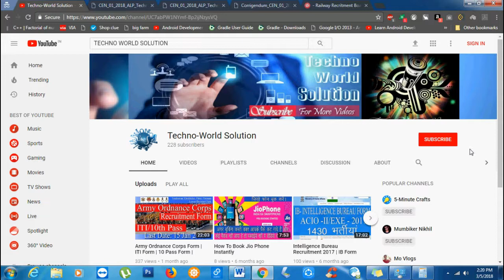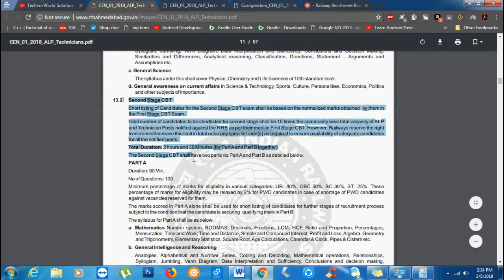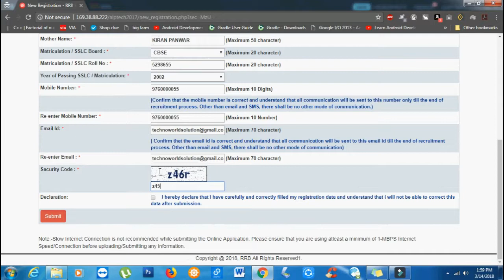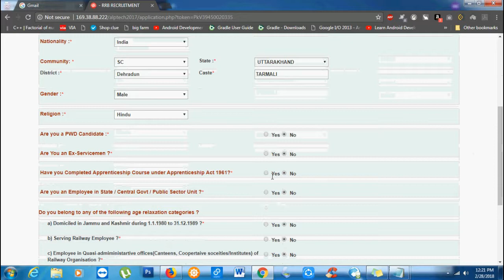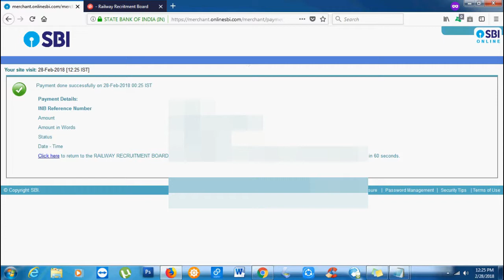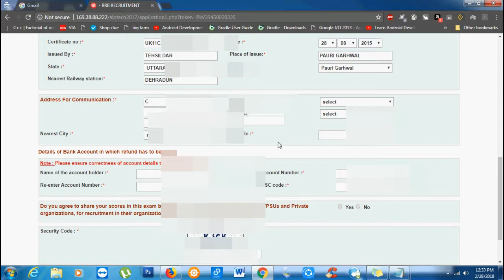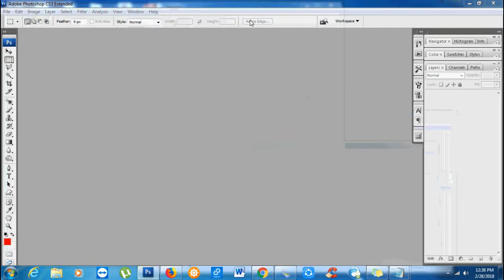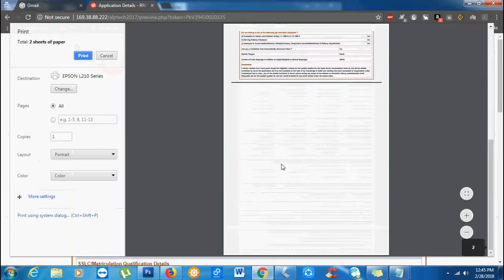RRB Loco Pilot Form 2018 | RRB ALP Technician Form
RRB Assistant Loco Pilot Form 2018, ALP Technician Form 2018, RRB Form Details: